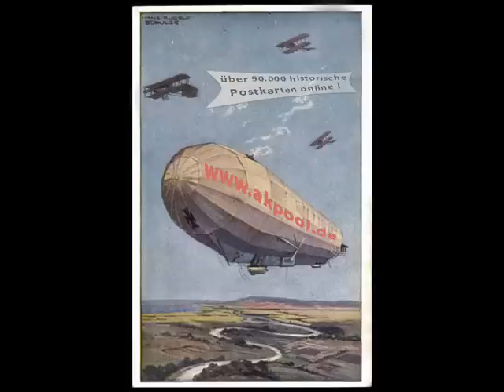Alte Ansichtskarten - 040 - 043 Leipzig - akpool.de